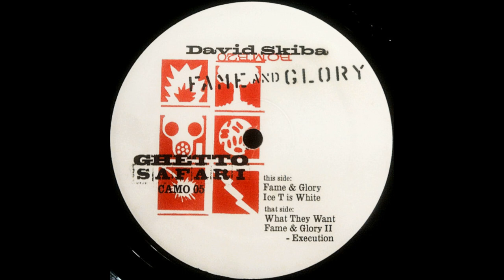David Skiba / Bomb20 – Fame And Glory(2000)(Full EP)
Hi-fi quality vinyl rip of "Fame And Glory" by Bomb20

Label: Ghetto Safari – CAMO 05
Format:
Vinyl, 12", 33 ⅓ RPM
Country: US
Released: Feb 11, 2000
Genre: Electronic
Style: Breakcore